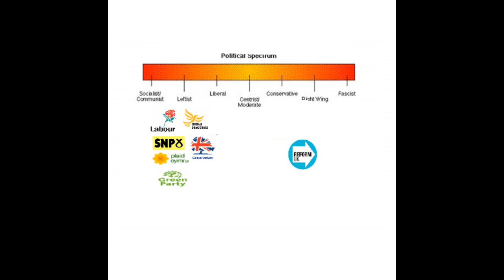The REAL UK political spectrum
Here I demonstrate where each political party fits in the UK political spectrum and then demonstrate where all the political parties really are.
The only political party on the right of the spectrum is Reform UK which is Conservative to right wing with the others all left of Liberal Centreist ideology.